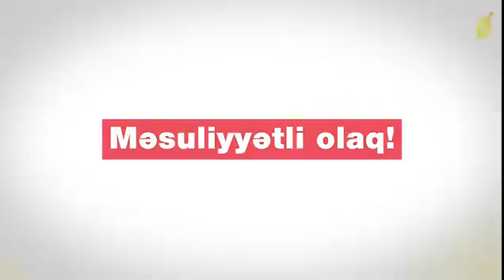Baş Prokurorluğun əhaliyə müraciəti